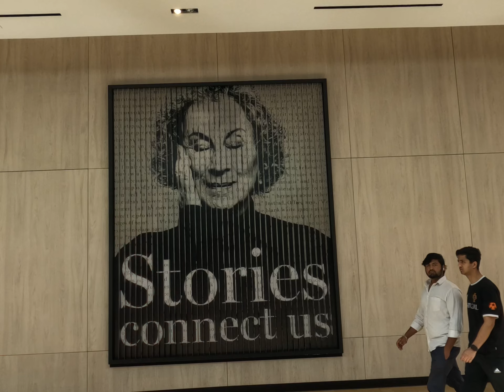Square One Shopping Centre